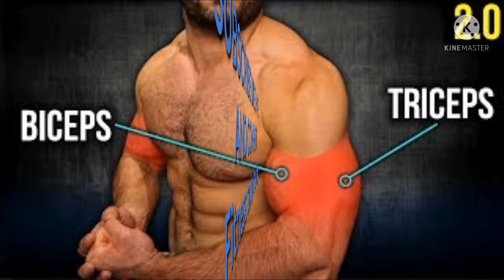5 Best Exercises for Bigger Arms - Biceps and Triceps Workout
5 Best Exercises for Bigger Arms - Biceps and Triceps Workout
Hello Guys! In this video I take you 1 tricep exercises you can do to get bigger arms! These are CRUCIAL exercises to add to your arm..

Weight Loss Meal Plan & Recipes
Abs & Core Work-out
Crazy Work-out Challenges

Hot showers are good for muscle relaxation. Being in hot water effectively helps relieve body tension and can help soothe muscle fatigue after an intense workout.
Stayed tuned to learn the benefits of hot verses cold showers.
Before Exercising
Increase healthy Nutrition in your body
Decrease toxic in your body